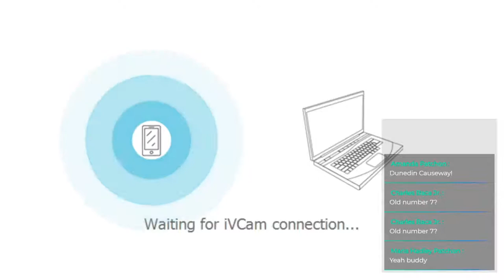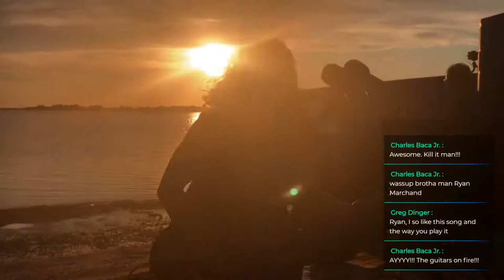Live in Hernando Beach, FL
Let me know you're here and say hi! Tip Jar: 🙏Paypal the stream by checking out the new website/merch